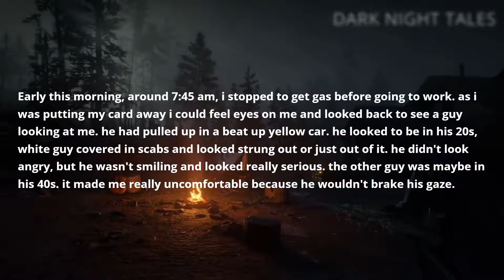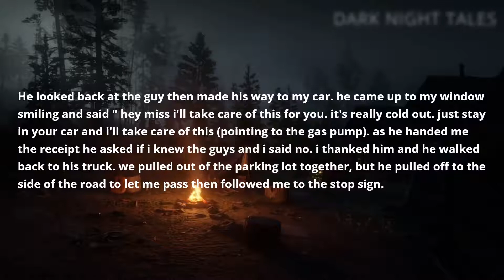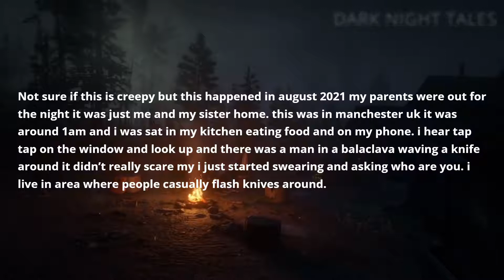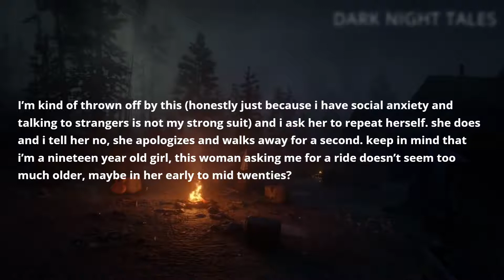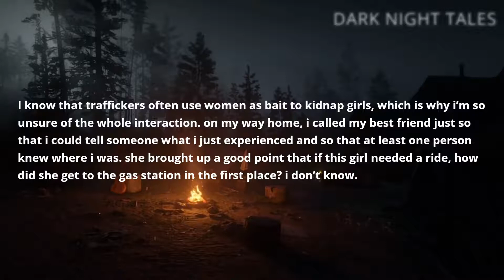r/creepyencounters Creepy encounter at the gas station Reddit creepypasta stories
in this video of r/creepyencounters Reddit creepypasta scary, creepy & horror stories
Creepy encounter at the gas station

👊 Comment what's your favorite story!

Time Stamps!
00:00:00 : intro

00:00:15 : story1

00:01:56 : story2

00:03:27 : story3

00:05:58 : outro